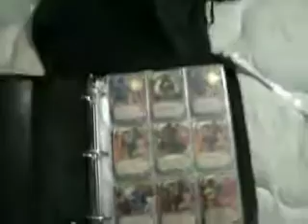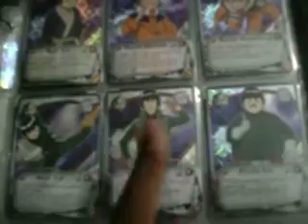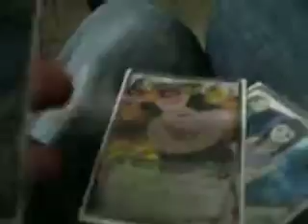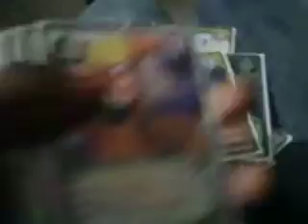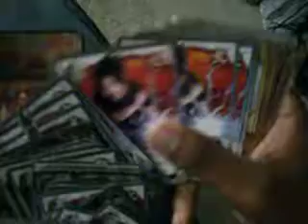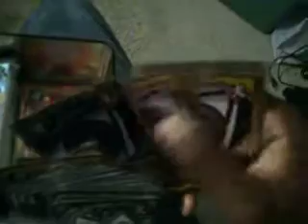My Naruto Cards ! Pt 2!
An additional Vid